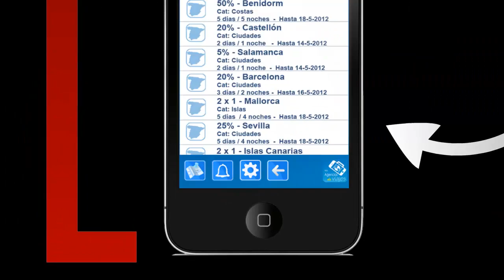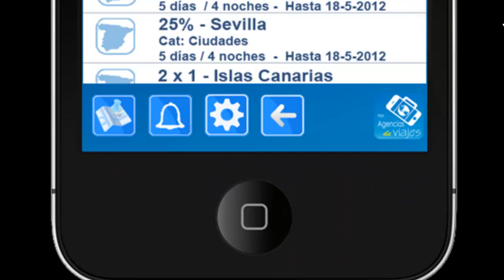App Agencias de Viajes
COTESA ha desarrollado una aplicación móvil para la difusión de ofertas de viajes e información de agencias de viaje. Permite al usuario recibir ofertas personalizadas, compartirlas con sus contactos, y ponerse en contacto con la agencia de viajes que le lanza la promoción. La carga de la información de las ofertas se realiza de forma fácil e intuitiva desde un formulario Web, actualizándose de inmediato en todos los dispositivos de los usuarios. Publicidad directa y personalizada."